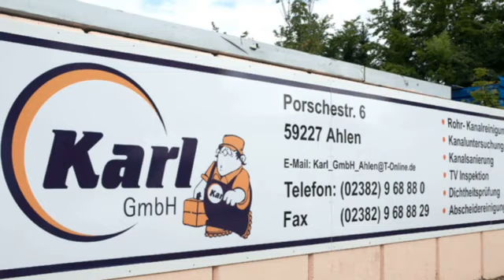Kanalreinigung Ahlen, Westf Karl GmbH Kanalreinigungen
Karl GmbH Kanalreinigungen in Ahlen, Westf ist Ihre erste Wahl, wenn Sie nach Kanalreinigung oder Abscheiderreinigung suchen. Für mehr Informationen erreichen Sie uns unter der Telefonnummer (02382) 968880 oder schauen Sie direkt vor Ort vorbei: Porschestr. 6, 59227 Ahlen, Westf. Besuchen Sie uns auch unter der oben genannten Webadresse!